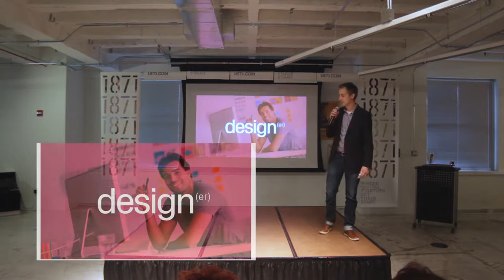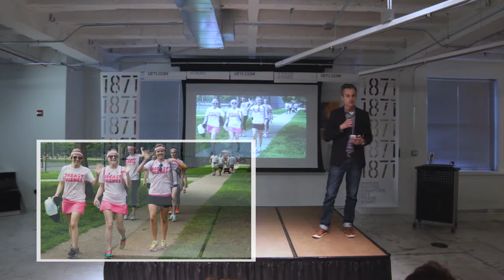Bud Rodecker - Ignite Chicago